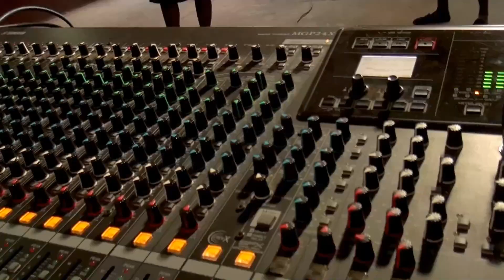NDIPO MUNGU AKANENA